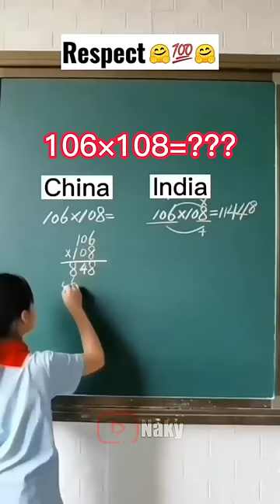Respect 🤗🔥💯🔥🤗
shorts
respect shorts
respect song
respect video
respect narme
respect status
respect your teacher
respect girls
Viral shorts
respect shorts
short video
yyoutubeshort
respect shorts
Free video
youtube shorts
respect short video
respect videos
2pac
2pac remix
Video Credit ={Naky) YouTube channel}
youtube app
youtube adsense
YouTube shorts
youtube edit
tiktok challenge
tiktok mashup
respect tiktok
digital marketing
trendingproyt
2022 ringtone
tone new
tone
ringtone attitude
attitude ringtone
alone ringtone
mp3 song ringtone
music ringtone
film ringtone
song ringtone
baby funny ringtone
funny ringtones
bgm
vip ringtone
trending pro yt
ringtone bgm
ringtone dp
ringtone
yt shorts
misterbin
rowan atkinson
mr bin
mr.bean funny videos
comedy video
m.r bean
mrs bean
funny videos
Comedy video
Dubai
Dubai comedy video
Habibi
 Arab country
Arab video
makaveli tupac
2pac makaveli
tupac makaveli
makaveli album
2pac albums
makaveli
makaveli motivation
2pac - power & respect | 2022
dj galil
galilhd remix
galil 2pac
galilhd
gangsta sh!t
nozzy e
thug theory
2pac alive
enter makaveli
dj mimo
tupac shakur
new 2pac
2pac 2022
tupac 2022
westcoast
mix
rap
hiphop
hq
hd
best
banger
how to start a blog
2pac shakur
tupac
online marketing
inshot music
new ringtone
finance
roberto blake
respect channel
respect club
website traffic
respect viral
respect trending
respect status
free website traffic
respect video
respect clips
comedy movie short video
comedy movie
comedy short video
comedy short
comedy
funny funny
funny movie
funny shorts video
funny
funny shorts
youtube seo
youtube shorts video
short
teach good
awareness
girl jeans
young girl
girl at bus stop
lesson learnt
amazing videos
viral videos
motivation
kindness
great act
good people
humanity
girls
boys
bus stop
women awareness
women safety
social awareness
motivational video
respect women
upload
copy paste niche
video phone
camera phone
sharing
vidiq
tubebuddy
respect short
reaction shorts
reaction videos
respect videos
sad story